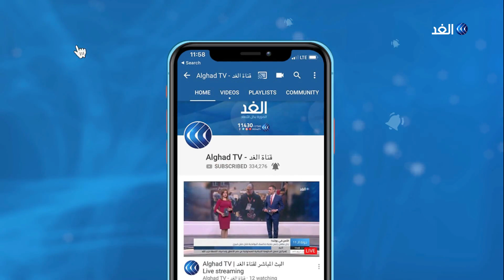لهذا السبب لم تشهد انتخابات البرلمان الأوروبي في بريطانيا إقبالا شديدا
أدلى الناخبون في بريطانيا وهولندا بأصواتهم لانتخاب ممثليهم في البرلمان الأوروبي.
وسيصوت أكثر من أربعمئة مليون ناخب في الدول الثماني والعشرين الأعضاء في الاتحاد الأوروبي لاختيار سبعمئة وواحد وخمسين نائبا أوروبيا في الانتخابات التي تستمر حتى الأحد القادم، ومن المقرر أن ينتخب البريطانيون ثلاثة وسبعين نائبا لهم على الرغم من مفاوضات الخروج من التكتل الأوروبي.
المزيد من التفاصيل يتحدث مراسل الغد في لندن عمرو المنيري مع الإعلامي أحمد بصيلة عبر النشرة الإخبارية.